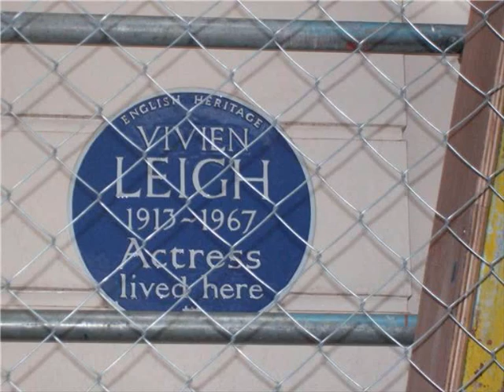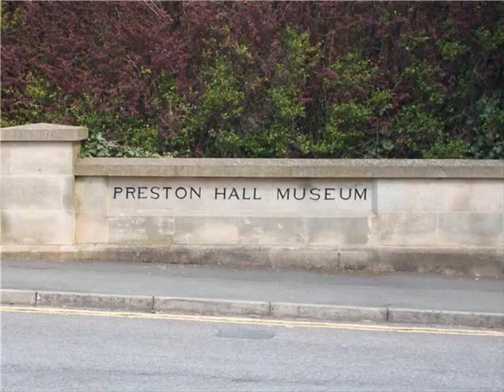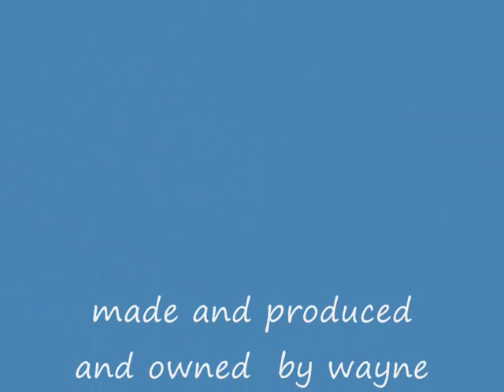explore england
have a good look around